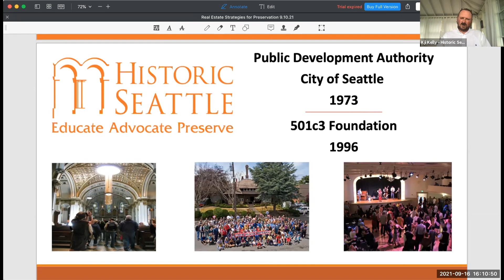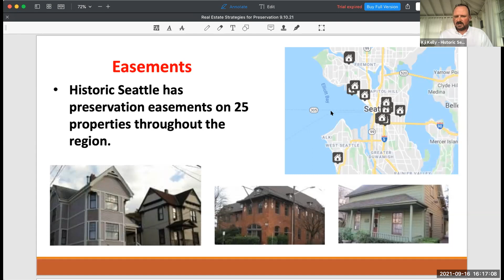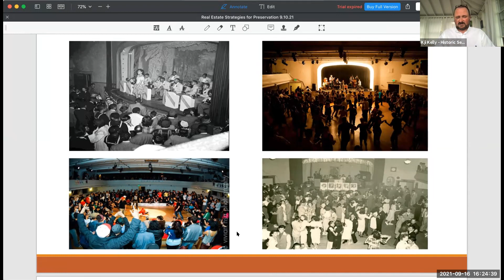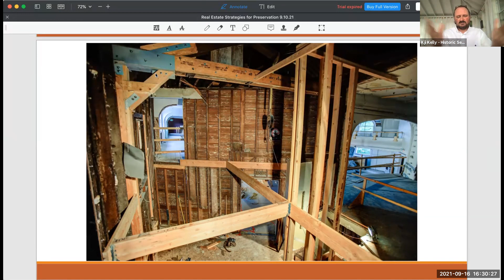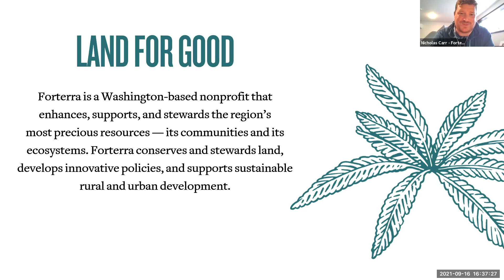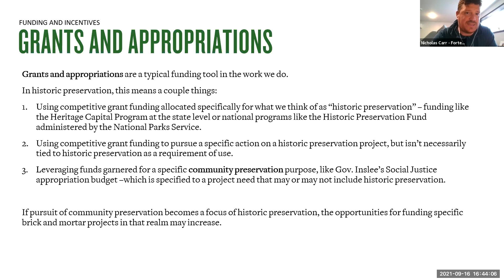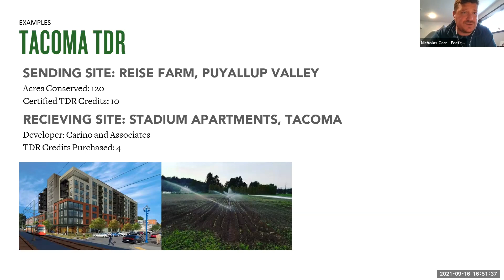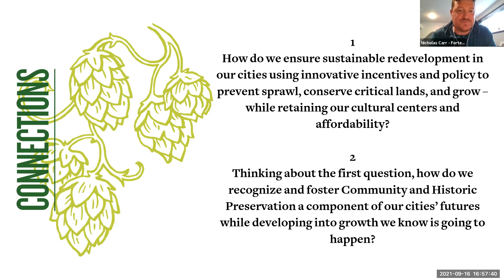Heritage Café: Historic Seattle & Forterra - Real Estate and Preservation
Event Date: September 16, 2021 at 4:00pm

Join Historic Seattle Director, Kji Kelly, and Nick Carr of Forterra as they discuss the real estate strategies for historic preservation. Topics for discussion include affordable housing, housing acquisition strategies, financial incentives, easements, as well as the future of PDAs for preservation and housing.

This series is a collaboration between the City of Tacoma Historic Preservation Office, Historic Tacoma and Tacoma Historical Society, with additional support from Tacoma Creates for heritage education programs. Thank you to our event partners, Historic Seattle and Forterra, for tonight’s presentation and discussion on real estate and historic preservation.